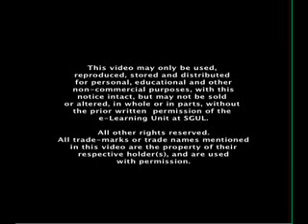kidney history taking.flv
How to take history of kidney examination